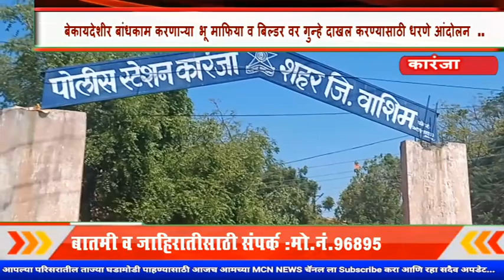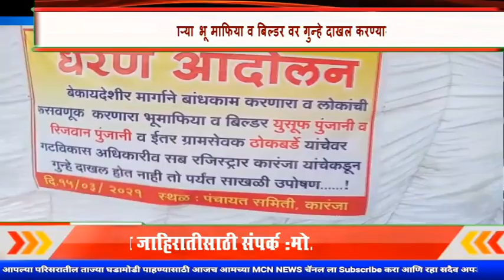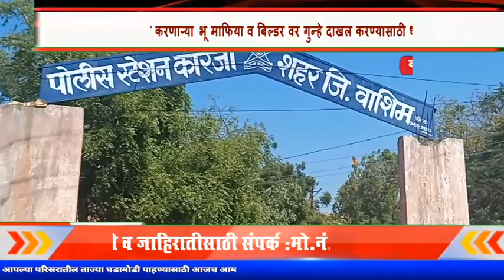बेकायदेशीर बांधकाम करणाऱ्या भू माफिया व बिल्डर वर गुन्हे दाखल करण्यासाठी धरणे आंदोलन ..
MCNNEWSJALGAONJAMOD. कारंजा लाड येथील पंचायत समिती समोर मोहम्मद सलीम तेली धरणे आंदोलनाला बसले असून कारंजा शहरात बेकायदेशीर बांधकाम करणाऱ्या भू माफिया व बिल्डरवर ताबडतोब गुन्हे दाखल करा अशी मागणी त्यांनी केली आहे.
 कारंजा शहरामध्ये मागील काही वर्षापासून  अकृषक जमीन  (ले-आऊट) बाबत व बेकायदेशीर बांधकामाबाबत मोठ्या प्रमाणात गैरप्रकार सुरू आहे. या गैरप्रकारांचा आर्थिक फटका हा सर्वसामान्य जनतेला बसत आहे. म्हणून सर्वसामान्य जनतेने प्लॉट दुकान किंवा इतर मालमत्ता घेत असताना सावधान राहणे गरजेचे आहे. अशीच तक्रार मोहम्मद सलीम तेली यांनी कारंजा पोलीस स्टेशनला केलेली आहे.

मौजे भीलखेड तालुका कारंजा जिल्हा वाशिम येथील गट क्रमांक 14 सन 1944 पासून कारंजा नगरपालिकेच्या हद्दीमध्ये समाविष्ट आहे.
 तसेच 1992 चे विकास आराखड्यामध्ये सदर सर्वे नंबर नाविकास( ग्रीन) झोन मध्ये दर्शविला आहे.सदर ठिकाणी 1944 पासून ग्रामपंचायत वालई ला बांधकाम परवानगी/ पूर्णत्व दाखला /अकृषक ठराव देण्याचे अधिकार नाही. सदर प्रकरणांमध्ये उपविभागीय अधिकारी मा. राहुल जाधव कारंजा यांचे आदेशानुसार तहसीलदार कारंजा धीरज मांजरे यांनी चौकशी करून अहवाल सादर केलेला आहे. या अहवालामध्ये नमूद केले आहे की मो.यूसूफ पुंजानी, रिजवान पुंजनी व इतर यांनी संगनमत करून अनिल कैलास ठोकबर्डे ग्रामसेवक यांच्याकडून स.न.14 भूखंड क्रमांक 23 व 24 मध्ये बांधकाम परवानगी व दिनांक 28/9/2015 रोजी पूर्णत्वाचा दाखला घेतलेला आहे .सदर बांधकाम परवानगी व पूर्णत्वाचा दाखला घेऊन मो. युसुफ पुंजानी व इतर हे शासनाचे तसेच जनतेची फसवणूक करीत असल्याचे निदर्शनास आले आहे. अनिल कैलास ठोकबर्डे ग्रामसेवक यांच्याकडून खोटे व बनावट कागदपत्रे घेऊन मो.युसुफ पुंजानी, रिजवान पुंजानी व इतर यांनी दुय्यम निबंधक कारंजा यांच्याकडे दिनांक 5/12/2020 रोजी DOD व दिनांक 29/12/2020 रोजी खरेदी खत नोंदवून दुय्यम निबंधक कारंजा व खरेदीदार यांची फसवणूक केली आहे. म्हणून सलीम ते ली कारंजा पंचायत समिती समोर धरणे आंदोलनास बसलेले आहेत. जो पर्यंत बेकायदेशररित्या काम करणाऱ्या लोकांवरती कारवाई होत नाही तोपर्यंत आंदोलन सुरूच राहील असा इशारा त्यांनी दिला.